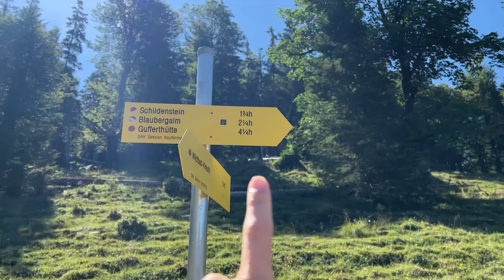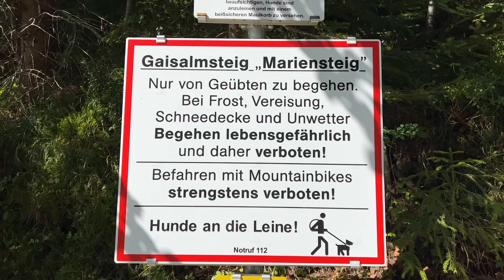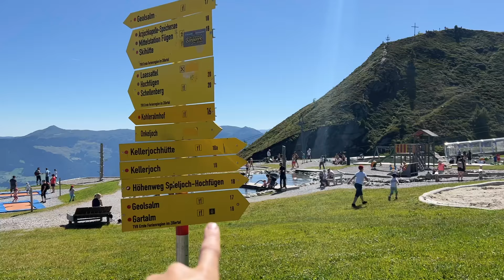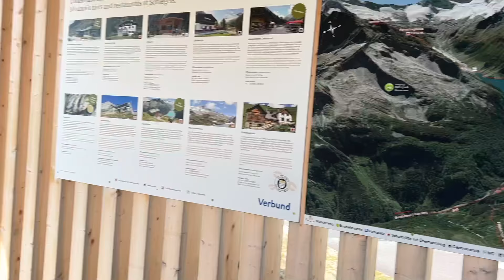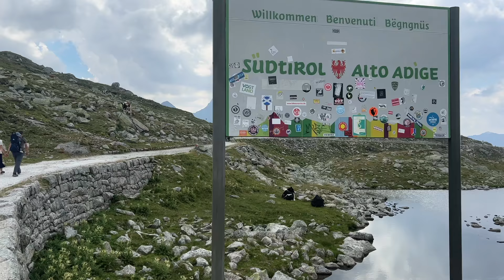Abenteuer Alpenüberquerung: Zu Fuß über die Alpen! Von Gmund nach Sterzing - Vlog 224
Und hier ist der Wander-Vlog Teil 2 =) Nachdem wir do viele Fragen zu unserer Alpenüberquerung bekommen haben, gibts jetzt hier einmal denn XXL Vlog über alle Etappen. Wir nehmen euch auf den ganzen Weg mit, zeigen euch die Landschaft, Routen und Unterkünfte und erklären, worauf ihr achten müsst.

Teil 1 ist weiter unten verlinkt =)

Viele Spaß beim Zuschauen!

Unsere Bücher:

eBooks zum Thema Geld anlegen und Altersvorsorge mit Aktien und ETFs (unbezahlte Werbung)

Tipps:

Gelben Schildern mit Ü folgen (Überquerung)